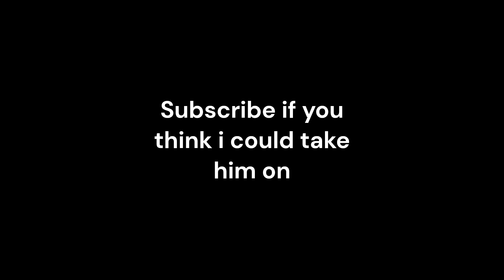Flippy kills mod